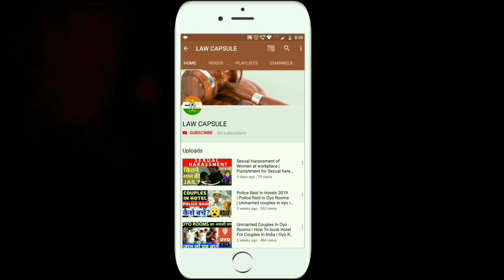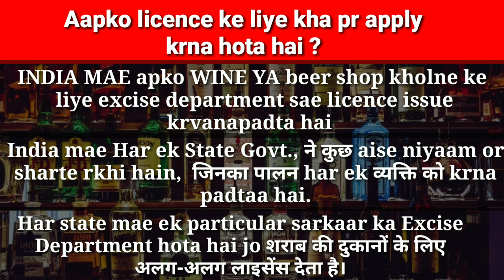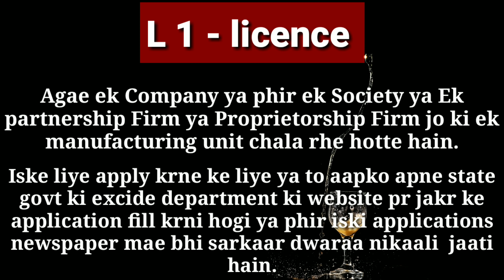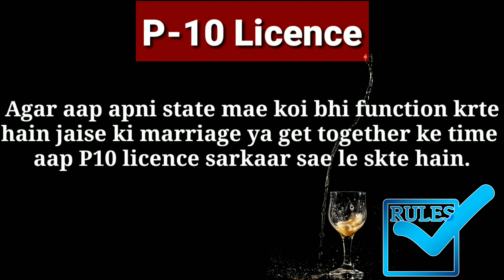शराब का ठेका कैसे खोलें ? | How To Open Beer/Wine Shop In India | Sharab ka Theka | By Law Capsule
शराब का ठेका कैसे लें | Beer/Wine Shop In India | How To Open Beer/Wine Shop In India
| बीयर की दुकान | Sharab ka Theka | By Law Capsule